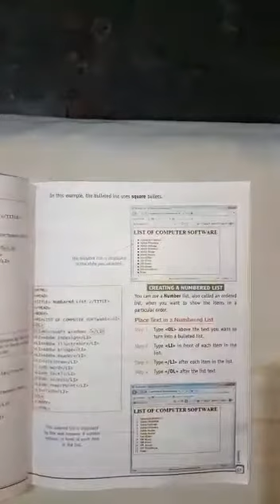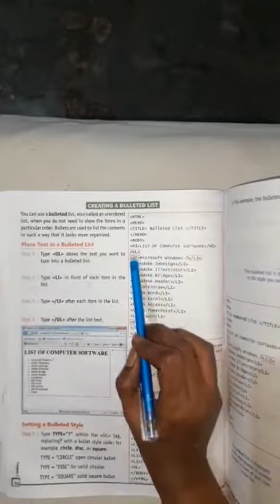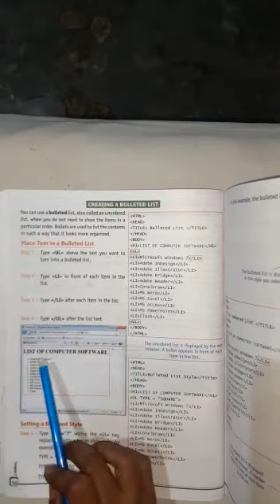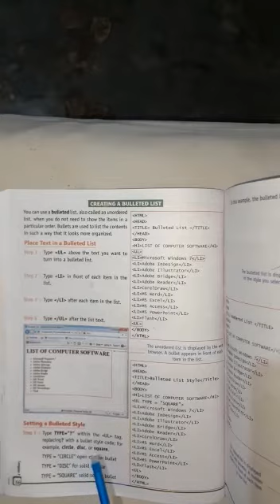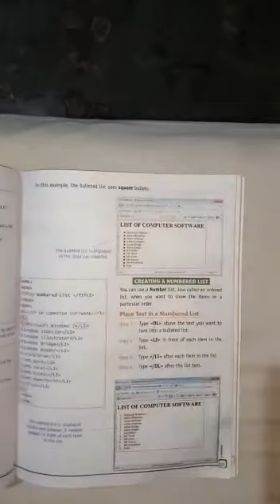CLASS 7 COMP #31 ONLINE 2